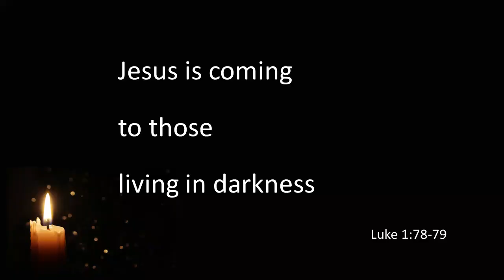KidsLive - Episode 230